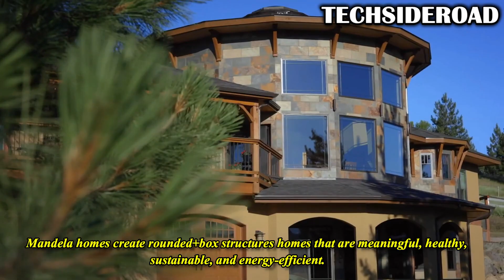Prefab cabin homes that you like to stay for ever | Modern homes | Housing technology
Welcome to the "TECHSIDEROAD" YouTube channel 😊😊😊

In this episode, we would like to explore amazing smart cabin houses /prefab houses made by  several companies or should I say, amazing talented people. These houses/homes design to fit the environment around it. For example one of houses/cabins assemble and built in above the ground in middle of the forest to keep away from busy noisy environment. Most of these prefabricated homes  manufactured off site and shipped and assemble in the chosen land . Nowadays, it's nice to have such a smart prefabricate home for live and do your everyday work. Of course you can use this prefab home as a second home also.

Therefore, enjoy the review of prefabricated homes and give your thoughts about our video.

Information taken from the following sources...👍👍👍

🙏🙏🙏[["TECHSIDEROAD" Deeply Respect!!]]🙏🙏🙏